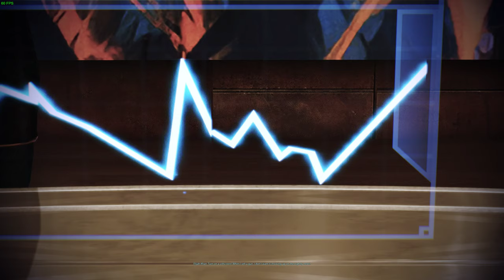LETS PLAY - Mass Effect 3: Insanity - Silver Coast Casino: Infiltration - MaleShep Vanguard - DB333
Time to lay down the charm offensive.

Want to check out the mods I'm using? Go ahead! -

A Lot of Textures for ME3 (along with a bunch of its submods)